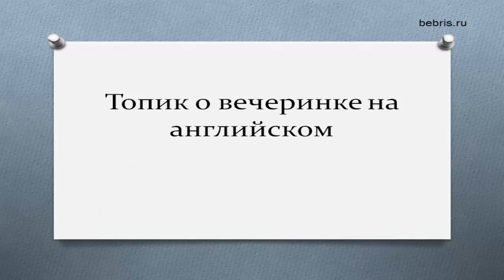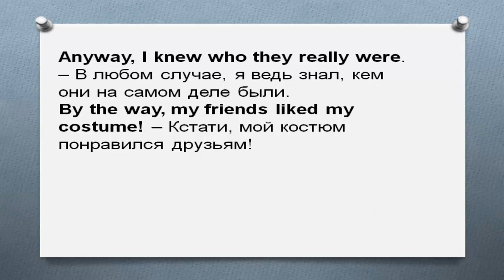Топик Вечеринка с друзьями Party with friends. Топик Halloween party Хэллоуин